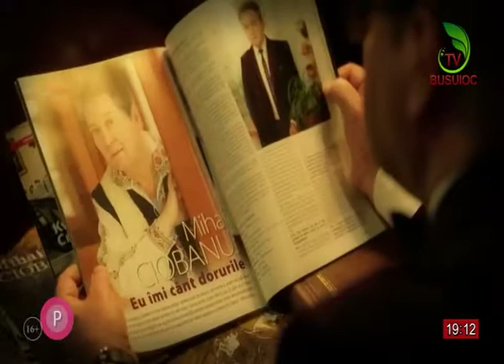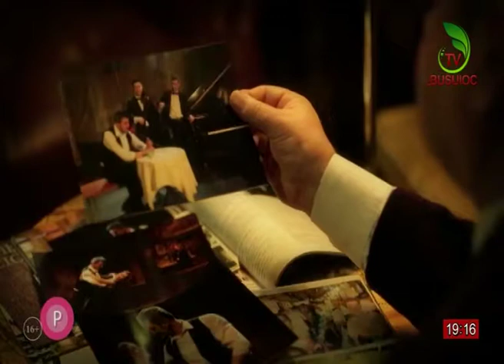Vedete fara secrete. Busuioc TV. Moderatoare - Doinita Gherman 13 martie 2018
Vedete fara secrete. Moderatoare - Doinița Gherman